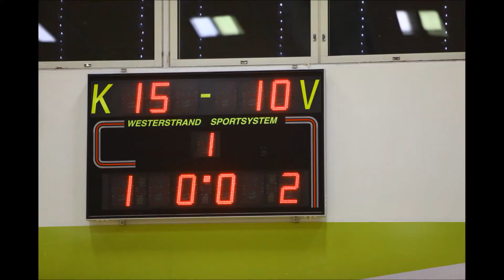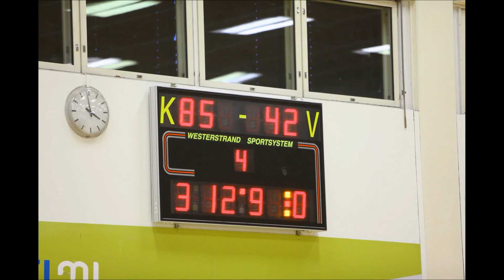WB I HNMKY, BTSM 4 11 2012